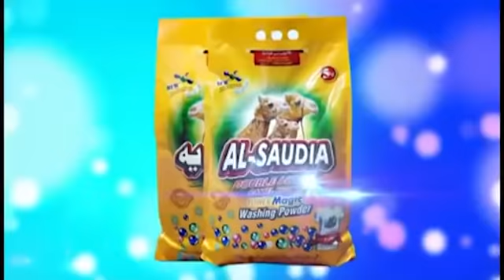Aam Olas: Ep # | Zulam Pasy Zulam